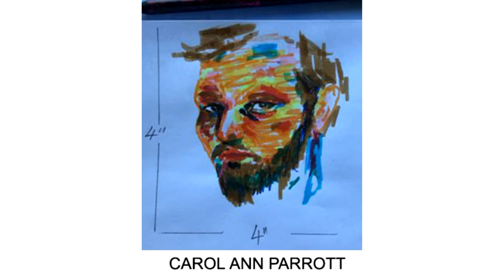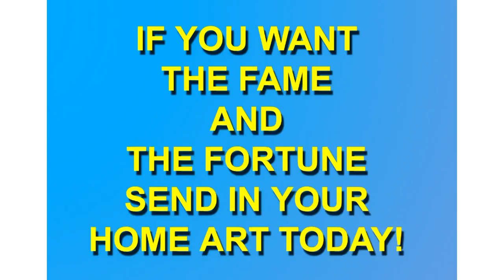David Ochiltree art class homework movie two